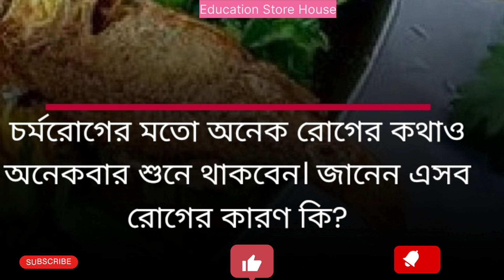মাছের সাথে যা খেলেই হবে চর্মরোগ।Health Tips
Hello,myself Shamim-Al-Mamun.i am a teacher now became a social media influencer.i am here for ur entertaintment. hope u will like it.

মাছের সাথে যা খেলেই হবে চর্মরোগ।